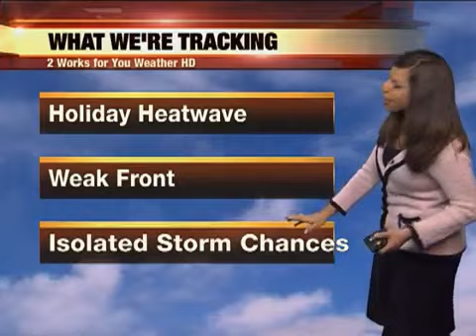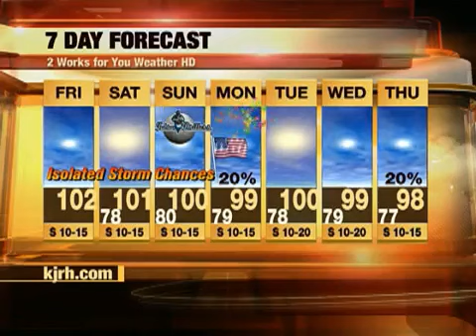Julie Chin Mid Morning Weather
A sizzling start to July!